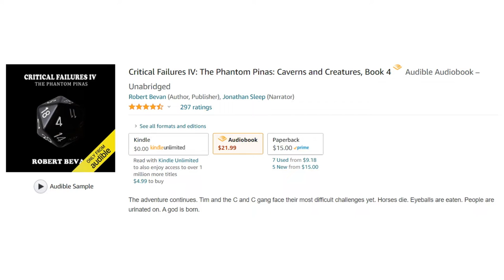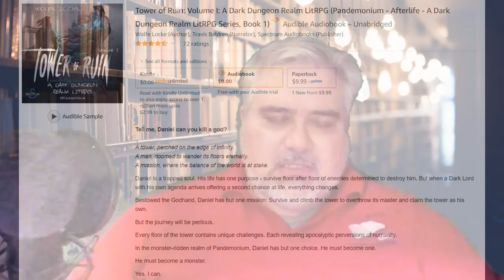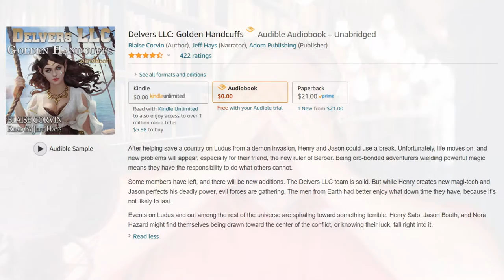LitRPG Audiobook Podcast 075 -Critical Failures IV, Tower of Ruin, Delvers LLC: Golden Handcuffs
Critical Failures IV: The Phantom Pinas (01:03)
Score: 6.5 out of 10

Tower of Ruin: Volume I  (14:56)
Score: 8.2 out of 10

Soundbooth Spotlight

Delvers LLC: Golden Handcuffs (22:56)
Score: 7.6 out of 10